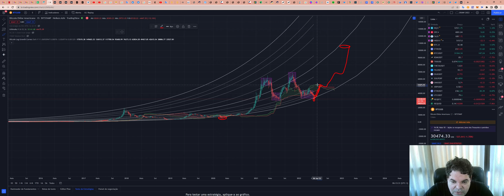Cardano (ADA) - Análise de hoje, 11/05/2022!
TWPvSrVQbDq4wyYiWTg2ubdqCfFhPkdiRw